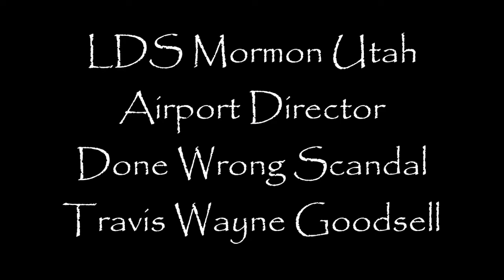LDS Mormon Utah Airport Director Done Wrong Scandal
For this Christmas, if you survive, the threat is not from terrorists, but from your own government opening up plane travel too soon with a killer virus pandemic!